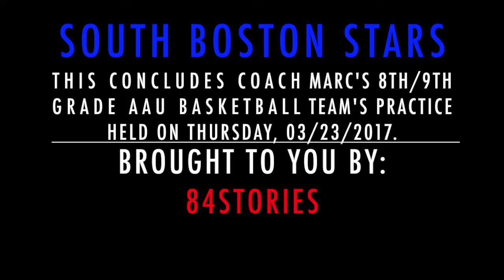South Boston Stars - 03/23/2017 - 8th/9th Grade - AAU Basketball Practice - Coach's Film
We hope you continue to enjoy the benefits and fruits of our labor. We don't know where this footage will take you, but we hope it helps lead to recognition from whomever is watching and hoping to discover your talents.

It takes time to edit and customize our videos so the best way for you to show us your appreciation is to support us with your time (watch the videos), referring us to friends and family, giving us Likes, Views, Subscribing to our YouTube channel, following our social media accounts and visiting our Website (see below).

We'd love to hear from you and as always feel free to ask us your questions in person at the practices or games! (We will always have our 84Stories Media Credentials presented so that is how you can easily identify us!)

**Follow P.capo, our Designer from South Boston, on Instagram to support the local talent and in case you ever need help with Logo design and branding!

**Background Instrumental - We are not profiting from the use of this beat.

- 84Stories